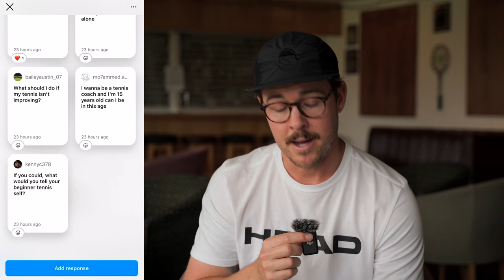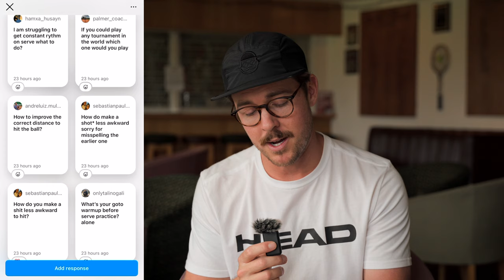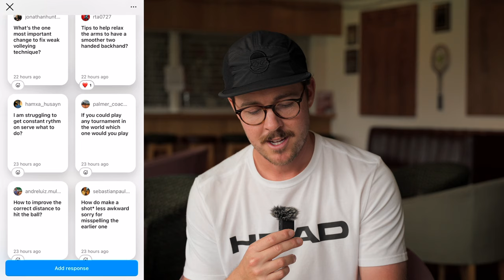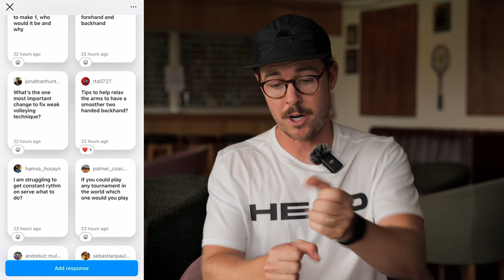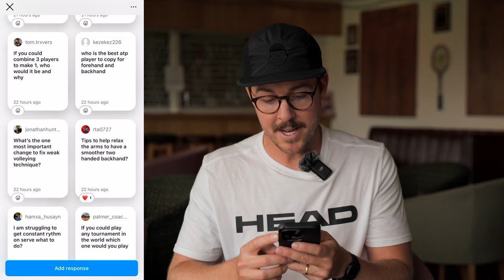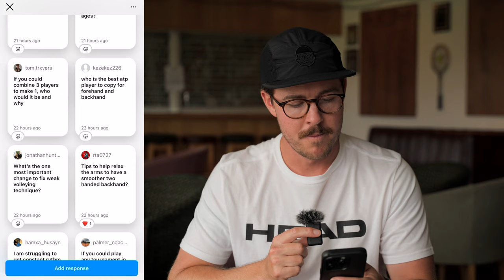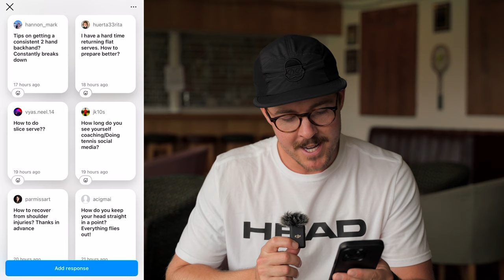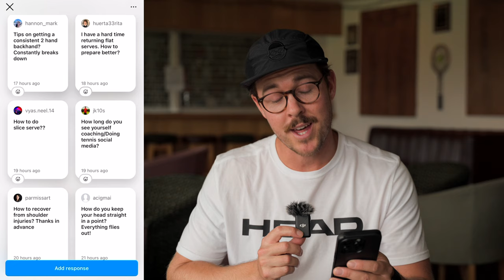Advice For Tennis Players, Coaches & More: Tennis Coach Diaries Q&A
NEW COURSE: BULLETPROOF AT THE BASELINE
I’ve worked closely with David Sammel (Liam Broady’s coach) to write a course to help you to develop your game both physically and mentaly.

If doubles is me your thing, try: THE DOUBLES MASTERCLASS